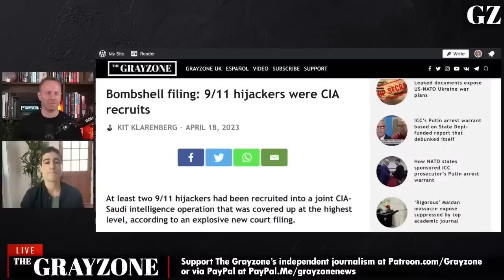9/11 hijackers revealed as CIA recruits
The Grayzone's Max Blumenthal and Aaron Mate discuss bombshell court filings containing testimony by former and current FBI agents describing two September 11 hijackers as CIA recruits involved in a joint CIA-Saudi operation.

||| The Grayzone |||